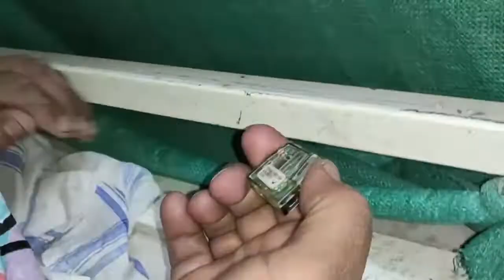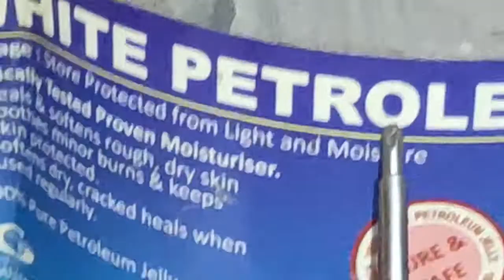car remote control not working how to repair remote control car car kye car remote control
car remote not working how to repair at home
lock-unlock not working sometime || remote or transmitter not response
कार के रिमोट में बहुत सारी बात कुछ नहीं हुआ होता है सिर्फ चल गया होता है या उसमें पानी का घर आने की वजह से वह अच्छे से बात नहीं करता है तो उसे अच्छे से सफा करने पर वह बहुत ही अच्छा वर्क करता है तो सेंट्रल लॉक वाला रिमोट बड़े अच्छे से रिमोट रिपेयर करना सीखें आओ वीडियो में देखते हैं और कोई भी पुरानी चीज को नई कैसे बनाते हैं पुरानी चाबी को नया लुक कैसे देते हैं वीडियो के देखते हैं
5 Reasons Why a Keyless Remote Does Not Work
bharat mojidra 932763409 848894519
variya prajapati bharat